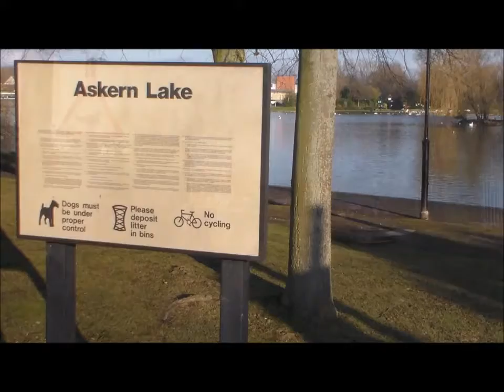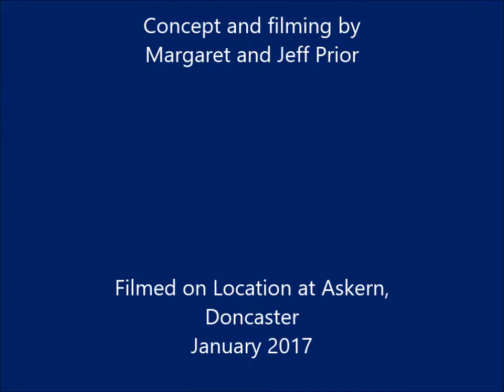Askern Lake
'Winter at the Spa' A short film about the water fowl that visit Askern Lake in South Yorkshire, UK. Filmed in winter 2017.